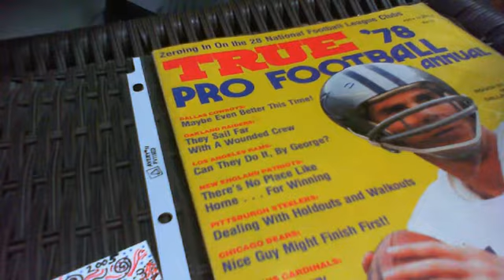Unforeseen Beasts Series Art Work , Volcano of Speed